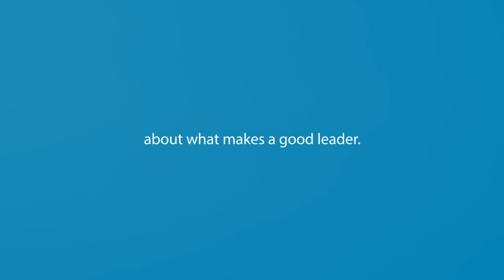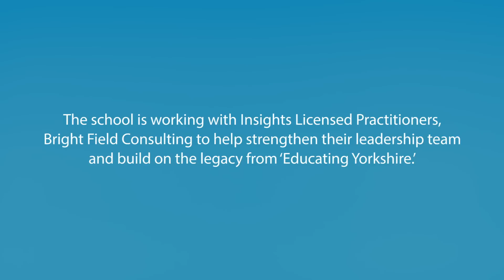Thornhill Community Academy talks Leadership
Educating Yorkshire's Thornhill Community Academy leadership team talks about how Insights Discovery helps them find the right balance...